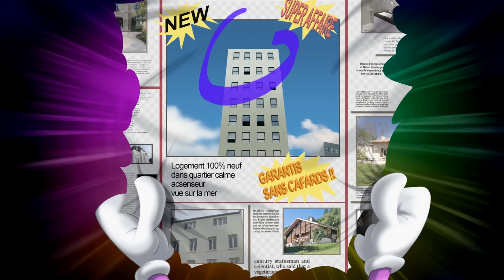Oggy and the Cockroaches - Moving out (s03e32) Full Episode in HD